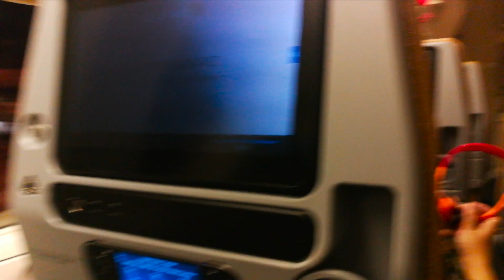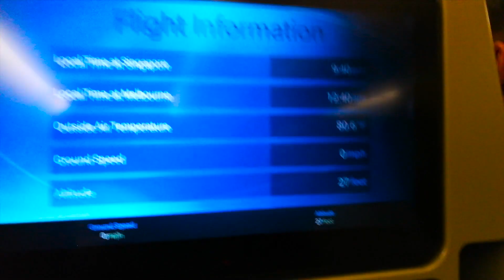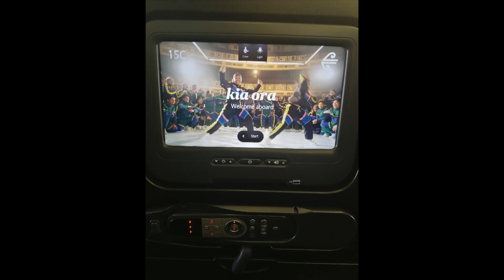NZ Dec 2018 Day 1 - Airport hopping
Prep and first day travel from Kuala Lumpur to Christchurch, via Singapore and Melbourne.

Music by: Ryan Andersen. Ryan Andersen is an American composer and producer currently making music in Paris, France. Andersen has been writing music for the last 15 years and primarily creates soundtracks for media like podcasts, streaming video, film, television and advertising. Visit his page on the Free Music Archive to hear his collection of Creative Commons music for video.